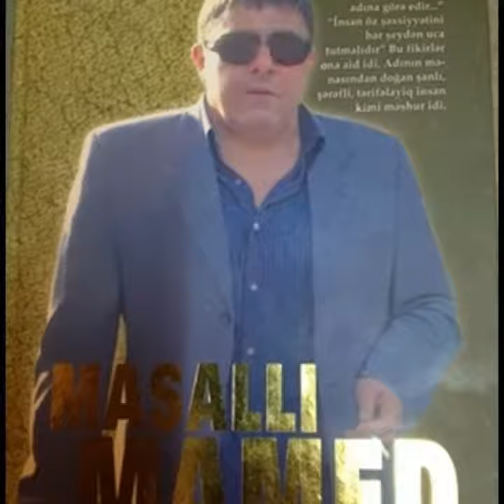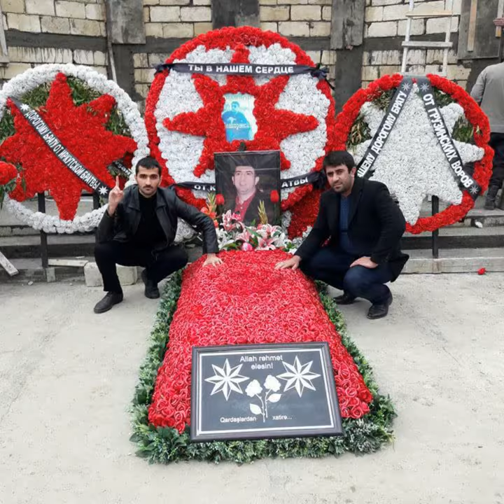Azərbaycanlı kriminal avtoritetlər .